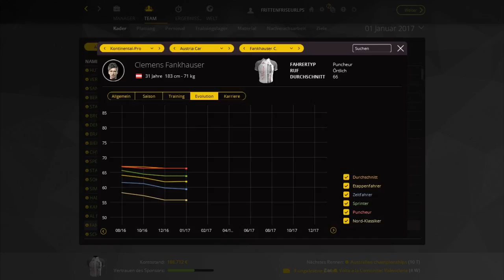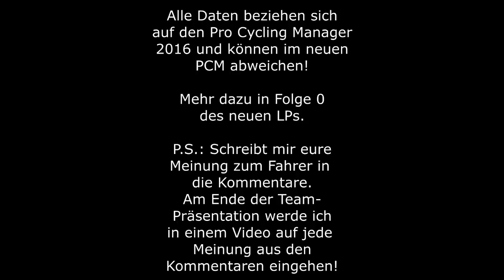Teampräsentation - #09: CLEMENS FANKHAUSER | Pro Cycling Manager 2017 - Team Austria Cars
Schreibt eure Meinung zu Clemens Fankhauser in die Kommentare!